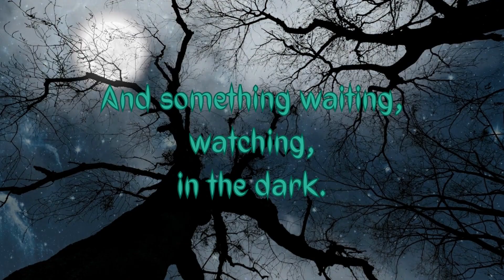FOXFIRE book trailer by Rowan Hill - OCTOBER 10th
The official  book trailer for FOXFIRE, a standalone folk horror meets whodunnit mystery, by Rowan Hill, published through Bayou Wolf Press.

In a remote Finnish resort, a group of potential investors gather to enjoy the Arctic beauty and the mesmeric Northern lights. But many of the guests aren't who they appear to be, and everyone is hiding something--from the gaudy Americans to the adventurous German and Australian couple to the quiet Yakuza and his former Geisha wife.

Owner Mattais and his skeptical daughter, Aino, have ignored family legends, dismissing the warnings of honoring their ancient forest as silly, old-fashioned traditions. But when the guests start to be picked off one by one, their blood soaked in the snow, the old tales don't seem so far-fetched anymore. A spectre haunts the forest and the survivors must decipher who--or what--is taking revenge.

"...FOXFIRE combines all the best elements of a tense, well-paced thriller with compelling folklore and horror, all in the stark, deadly and glittering setting of the frozen north. "
- Laurel Hightower, author of CROSSROADS and BELOW

Available in paperback, ebook, and Amazon KDP

Music credit to Prozody - "Valley of Ghosts"